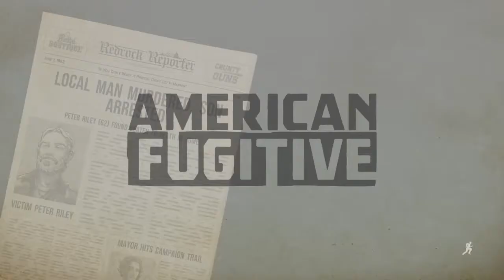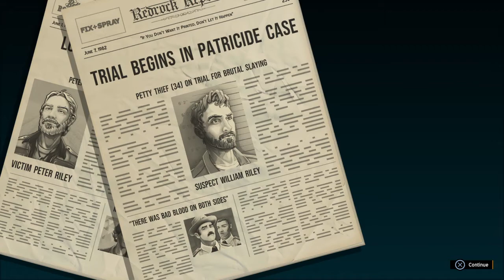#1. American Fugitive - Prison escape - First 10 minutes gameplay & cutscenes PS4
PS4 gameplay